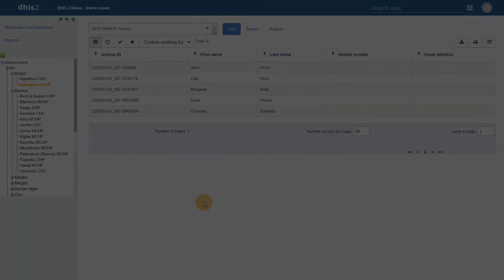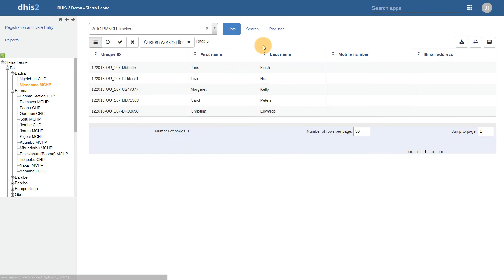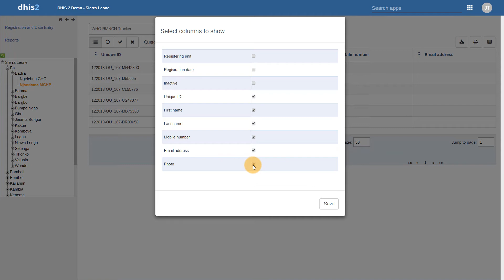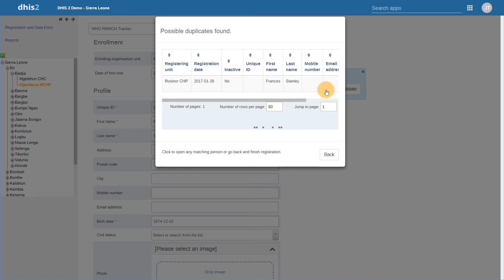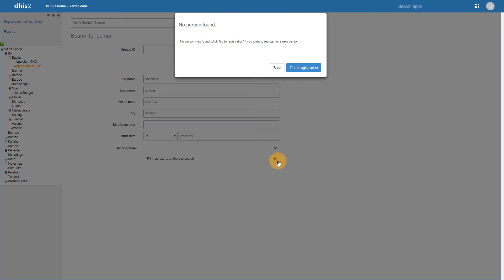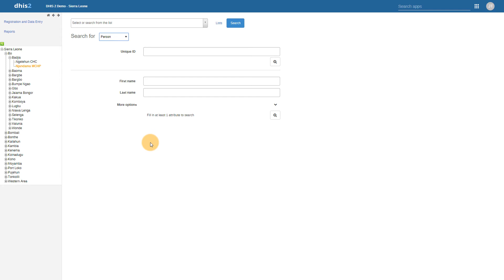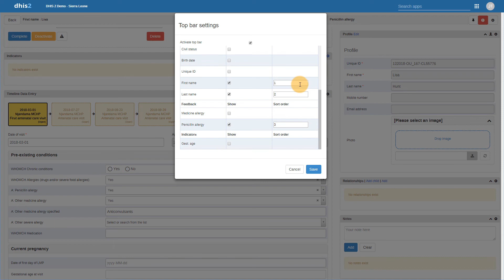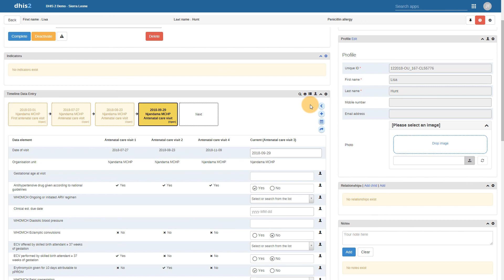DHIS2 2.29 - Tracker Capture Overview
This video provides an overview of a number of new features available in tracker capture as of 2.29.

All of these features can be reviewed in the online DHIS2 demo